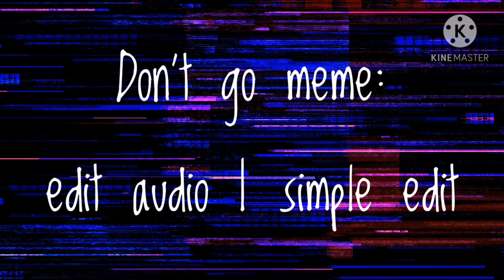Don't Go Edit Audio | Simple Edit | Free To Use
:) no need to ask if you can use